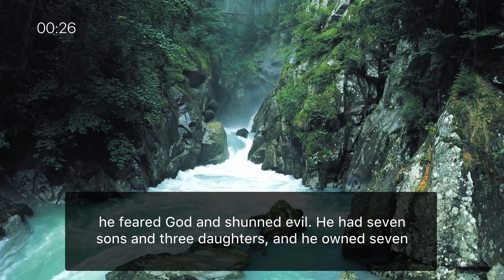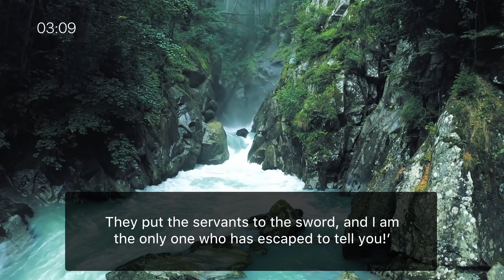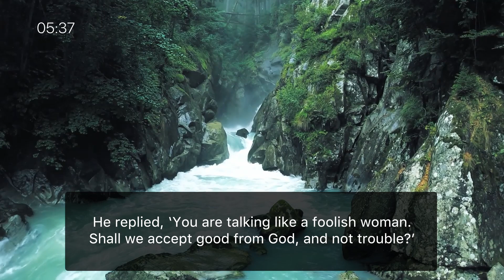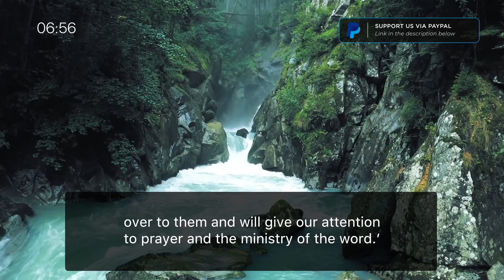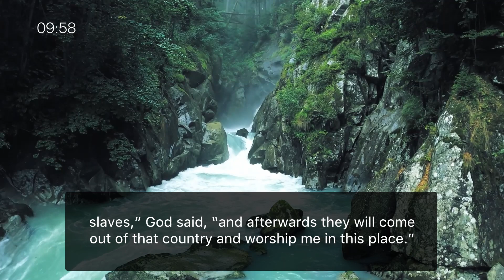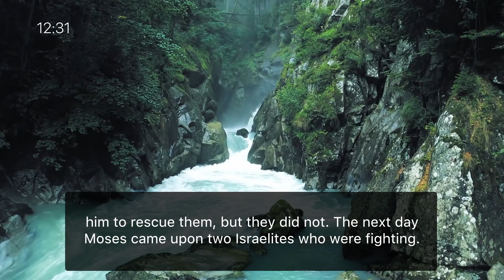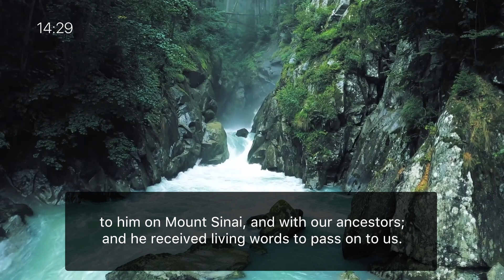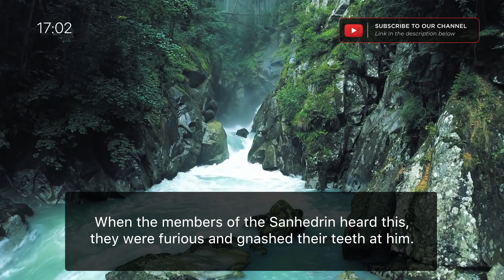Listening to the Word - One Year Listening Challenge / Day 290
Today's Scripture Focus:

- Job 1~2
- Acts 6~7